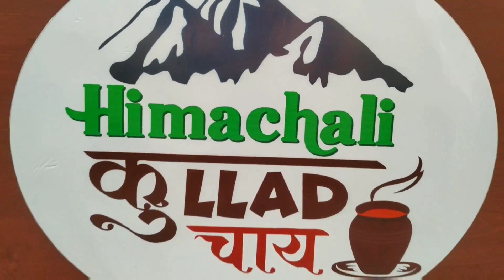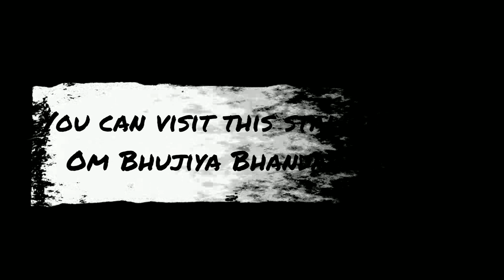Himachali Kullad Chai☕☕